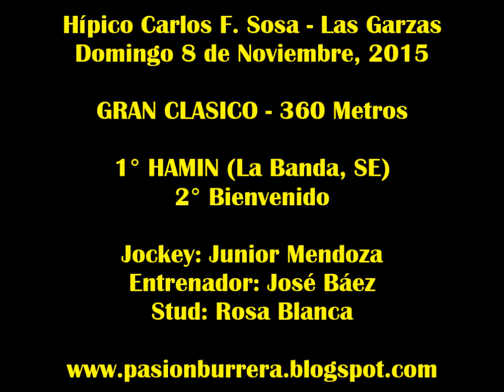Hamin, Las Garzas (08-11-15 )